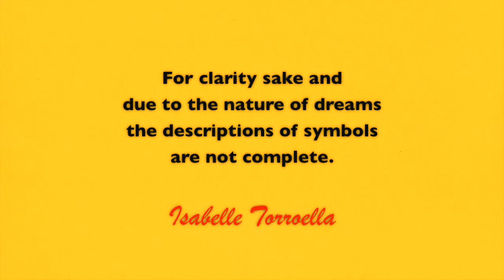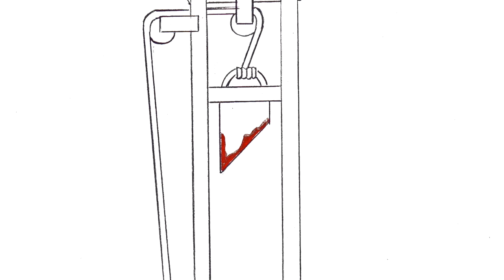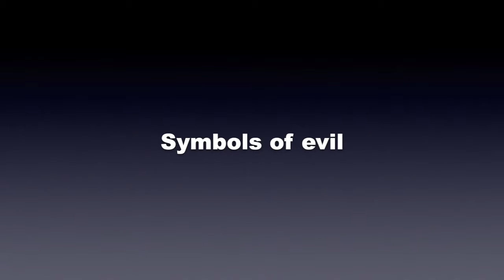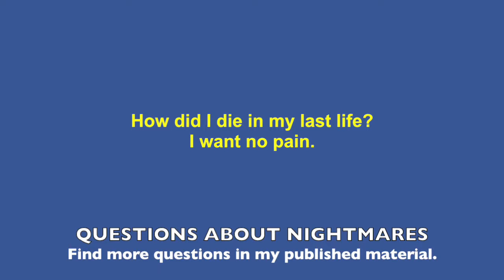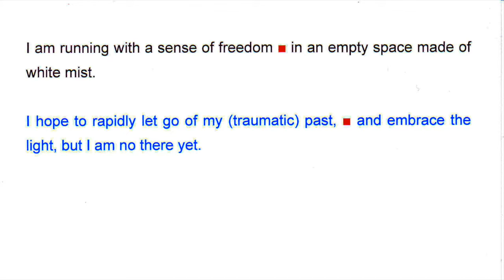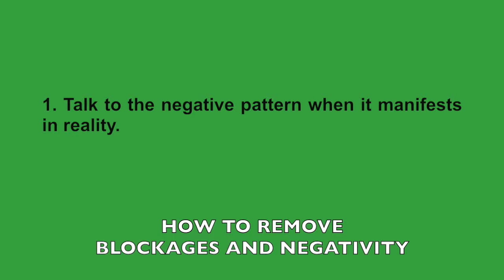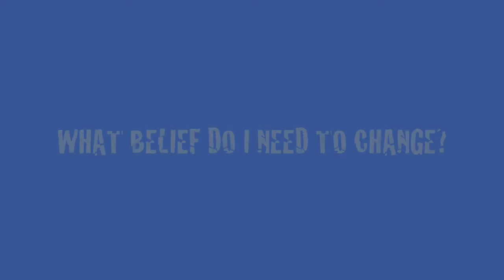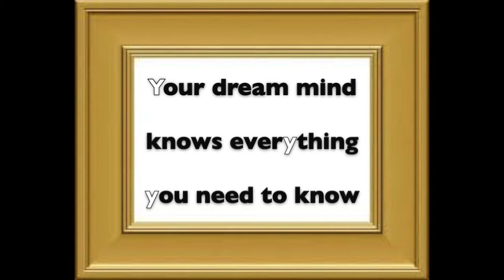DREAM AT WILL - Fear of dreams by Isabelle Torroella - 13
This video is the thirteenth part of a series of 14 videos on various subjects listed below. The focus is on soliciting dreams in order to understand the cause of nightmares, how to face traumas and eliminate them.
The method of dreaming at will is described in 1. MISSION M - DREAM AT WILL - Dream incubation. Solicited dreams help us find solutions to our problems and achieve our unique life purpose in the best possible manner. Contrary to spontaneous dreams induced dreams are easier to interpret because the subject is known through the question.
In dream language, the letter M represents taking responsibility.
It is best to watch the 14 videos starting from 1 up to 14.

- View on youTube - DREAM INCUBATION AND DREAM INTERPRETATION (7 minutes)
- View on youTube - MISSION M - parts 1 to 14 on each subject listed below. (9 minutes each)
- Book - Dare Asking your Dreams for answers" (Trafford.com)
- Visit -  facebook/Isabelle Torroella.

The 14 subjects are:

1. Dream incubation / 2. Journey via dream at will / 3. How to decipher dream symbols / 4. how to interpret dreams.

5. Body, Sexuality, Health / 6. Ethics / 7. Facts / 8. Facts in crime / 9. Mind, Emotions / 10. Profession, Education / 11. Relationships / 12. Spirituality.

13. Fear of dreams / 14. Future of dream work.